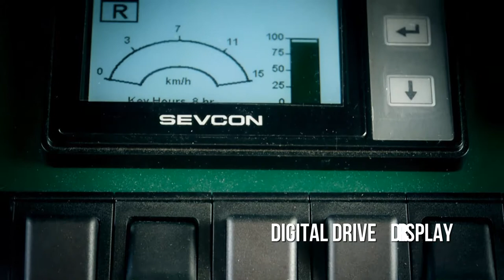Severn Lamb - Single Decker Battery Electric Trolley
A video tour of our beautiful, period style Single decker trolley.

Our tracked trolleys utilise a battery electric drive to provide a clean, quiet and elegant of transport. We are able to offer a variety of options with our trolleys including a choice of single or double deck variants, open, semi-open or enclosed bodywork, air conditioning, wheelchair accessibility, interior and exterior decorative lighting and bespoke colours and graphics.